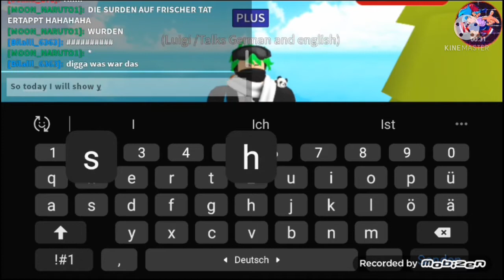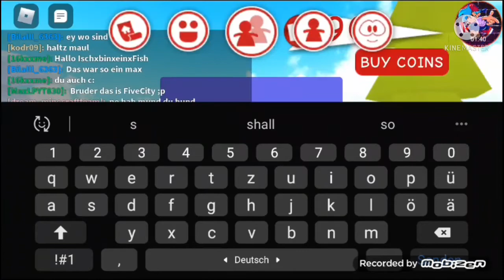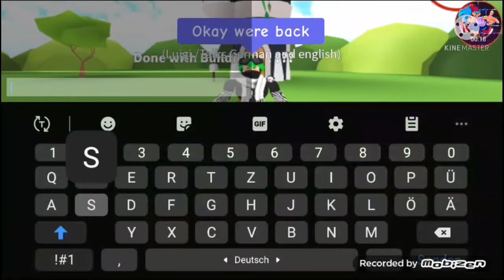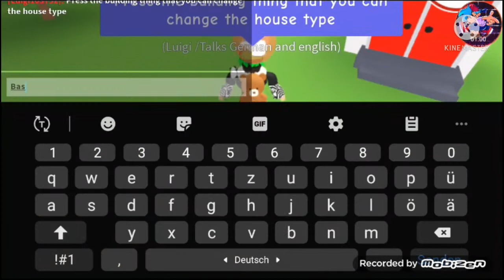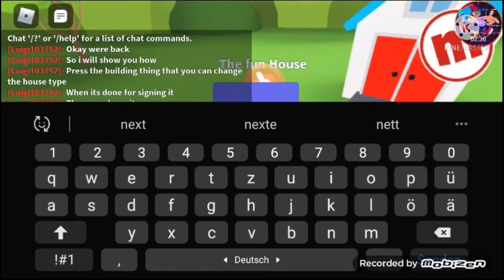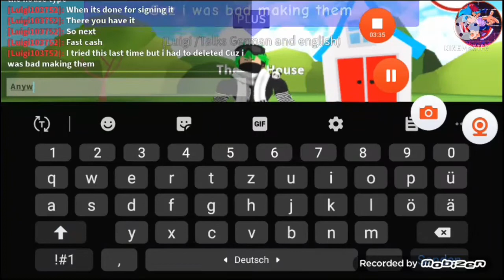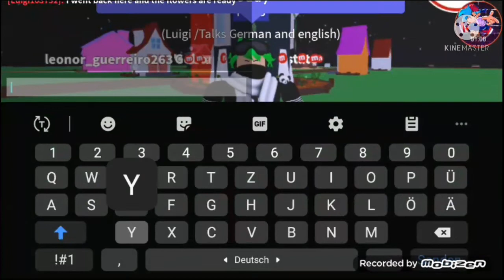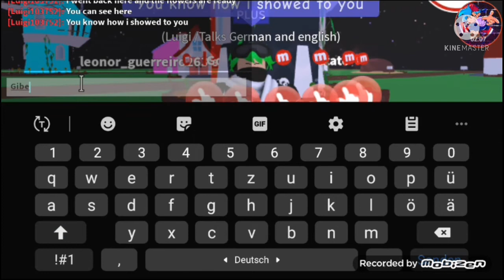How to Change the House And How to get Fast Cash